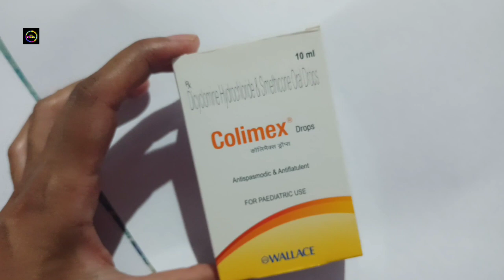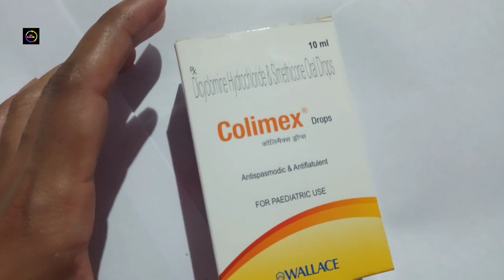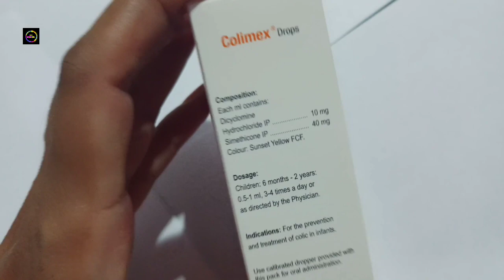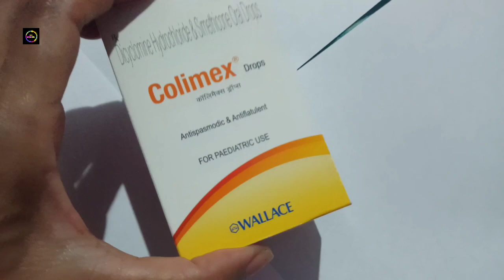Drops-Colimex Use In Hindi ||dicyclomine hydrochloride &simethicone#use